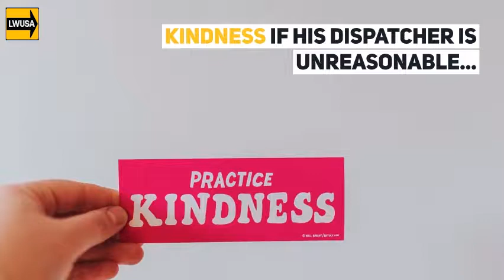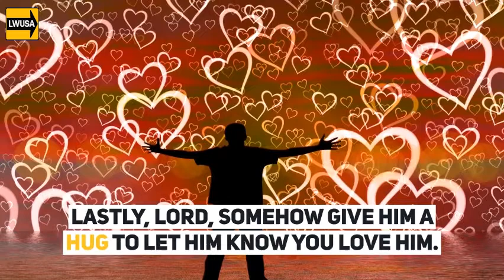Prayer For Our Truckers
Quite strange BUT have you ever prayed for a trucker?

Share this to your trucker friend.

P.S
Feel more blessed by being part of a DOT Consortium.